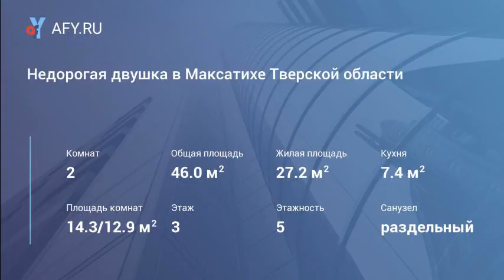Недорогая двушка в Максатихе Тверской области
Цена: 630 000 Руб.
В центре посёлка Максатиха Тверской области (130 км. от Твери) 2-х комнатная благоустроенная квартира на третьем этаже пятиэтажного кирпичного дома. Общая площадь 46 кв. м, жилая 27,2 кв.м, не угловая, ремонт косметический (требуется), центральное отопление, с/у раздельный, лоджия застеклена, газа нет (Максатихинский район пока не газифицирован), телефон, в доме проведён высокоскоростной проводной интернет и работает интернет-телевидение.
Вся инфраструктура посёлка (банк, школа, больница, парки, супермаркеты, спорткомплекс, стадион, автосервисы и т.д.) в шаговой доступности. Недалеко от дома реки Молога, Волчина, Тифина и другие, лес, хорошие места для отдыха, рыбалки и охоты. Возможна продажа с использованием материнского капитала и с ипотекой. Торг уместен. Сделаны видео и много фотографий квартиры, желающим посмотреть могу прислать ссылки для просмотра.